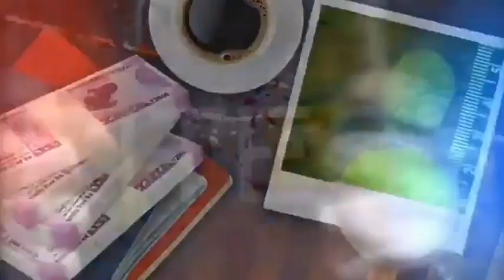जिले के सोनबरसा पुलिस ने अवैध हथियारों और हथियार बनाने वाले सामानों के साथ 2 लोगों को गिरफ्तार किया